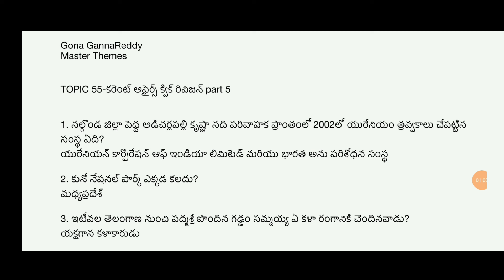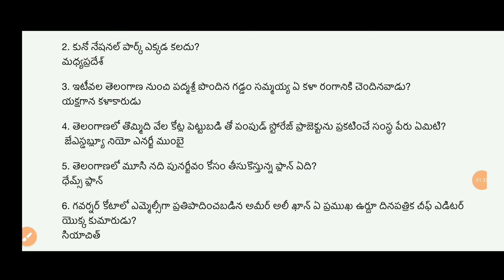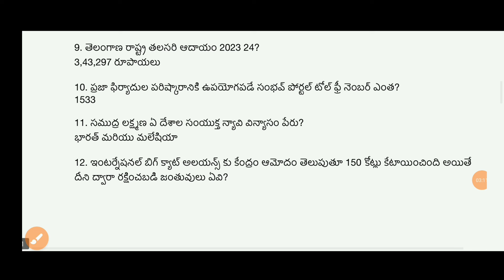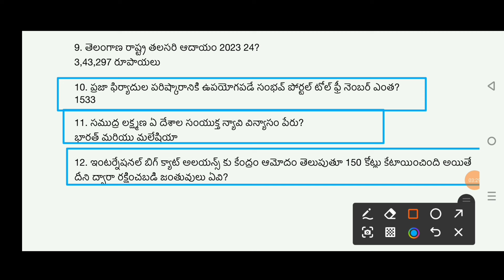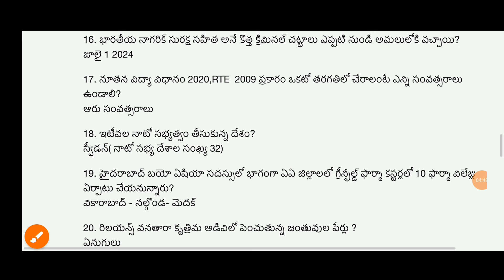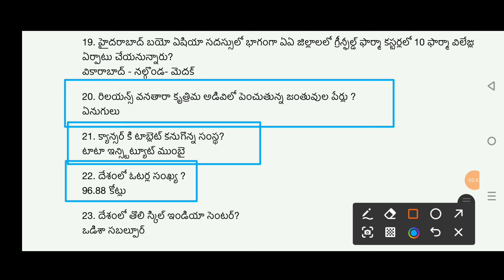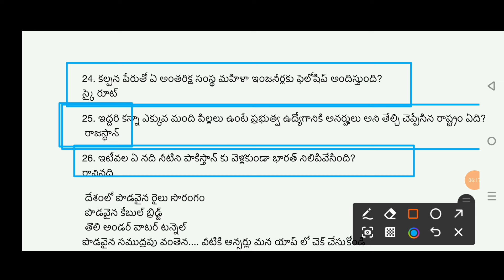ఆరు నెలల కరెంట్ అఫైర్స్ 2024 అన్ని ఒకే చోట/TSPSC గ్రూప్ 1 ప్రిలిమ్స్@GonaGannaReddy143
కరెంట్ అఫైర్స్ 50 THEMES 2024*

 ( *డిసెంబర్* *2023 నుండి డిసెంబర్ 2024 వరకు)*
 *ప్రతినెల కొత్త CA కంటెంట్* యాడ్ అవుతూనే ఉంటుంది.
ఇప్పటివరకు 50 థీమ్స్ ఆడ్ చేయబడ్డాయి.
 *అనుకున్న థీమ్స్ కంటే ఎక్కువగా అదనంగా యాడ్* చేస్తాను

పోటీ పరీక్షలు అడిగే అవకాశం  ఉన్న *50 THEMES* పిడిఎఫ్ రూపంలో
 *TSPSC గ్రూప్ 1,2,3,4,* *ఏపీపీఎస్సీ & డీఎస్సీ పరీక్షలకు* చాలా ఉపయోగపడుతుంది.
6 Months Validity- Just 200/-

 *కరెంట్ అఫైర్స్ 50 THEMES 2024- కోర్స్ కోసం ఈ లింక్ క్లిక్ చేయండి.*

1) TSPSC GROUP- 1 ప్రశ్నల  క్విక్ రివిజన్ మెటీరియల్ బిట్ బ్యాంక్
ప్రిలిమ్స్ లోని సిలబస్కు అనుగుణంగా 13 సబ్జెక్టుల క్విక్ రివిజన్ మెటీరియల్ పిడిఎఫ్ డౌన్లోడ్ ఆప్షన్ కూడా కలదు.

2)TSPSC GROUP- 1 ప్రిలిమ్స్ టెస్ట్ సిరీస్
దీనిలో మొత్తం 20 టెస్ట్ లు ఉంటాయి
దీనిలో 13 సబ్జెక్టు వైస్ టెస్టులు 7 ఫుల్ లెంగ్త్ గ్రాండ్ టెస్ట్ లు ఉంటాయి.
ఈ టెస్ట్ లు ఎన్నిసార్లైనా రాసుకోవచ్చు
ఈ టెస్ట్ సిరీస్ తెలుగు మీడియం మరి ఇంగ్లీష్ మీడియం లో అందుబాటులో ఉంటుంది.
ఏ టెస్ట్ ఏ రోజున ఉంటుందో షెడ్యూల్డ్ ఇవ్వడం జరిగింది.
టెస్ట్ కంప్లీట్ అయిన తర్వాత టెస్ట్ పూర్తిస్థాయి పిడిఎఫ్ అప్లోడ్ చేయబడుతుంది.
ప్రతి ప్రశ్నకు వివరణ ఇవ్వబడుతుంది .
నూతన సిలబస్ అనుగుణంగా అన్ని విభాగాలకు అనుగుణంగా సమాన ప్రాధాన్యత ఉంటుంది
ఈ క్రింది లింకు ద్వారా జాయిన్ అవ్వండి.

లేటెస్ట్ అప్డేట్స్ కోసం మాస్టర్ వాట్సప్ ఛానల్ గ్రూప్ లో ఆడ్ అవ్వండి.

లేటెస్ట్ అప్డేట్స్ కోసం గోన గన్నారెడ్డి టెలిగ్రామ్ గ్రూపులో జాయిన్ అవ్వండి

లేటెస్ట్ అప్డేట్స్ కోసం గోనగన్నారెడ్డి ఇంస్టాగ్రామ్ ఫాలో అవ్వండి.

Master THEMES
Gona GannaReddy